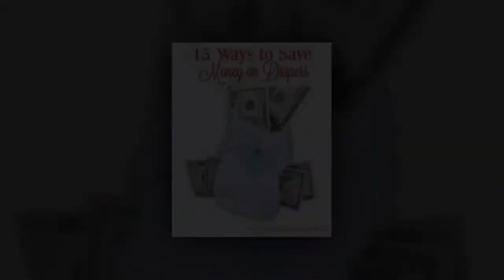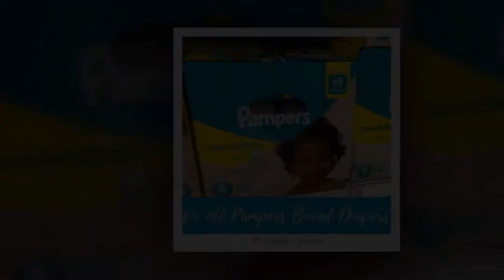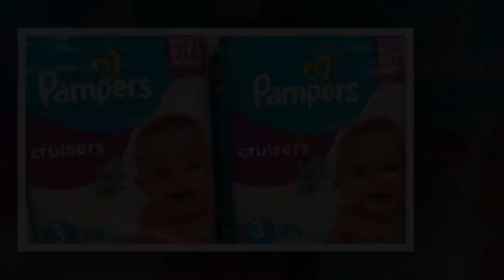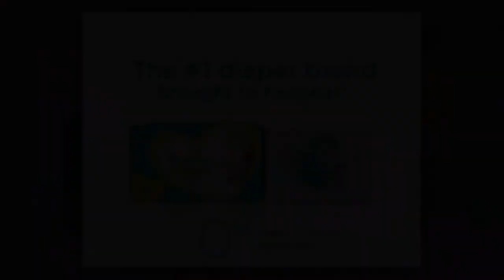PampersRewards. ClothDiapers. 👕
Users can enter their email for a chance to GetFREE Pampers Samples!

Welcome to Samples & Savings, where you’ll find a collection of the best deals on some of your FavoriteProducts and services. Sign up to GetMatched with DailyDeals based on your personal preferences, or browse the website for the latest samples, sweepstakes, and coupons!

This day couldn’t get any better because BeYou got funded in just 5 minutes! WOWZERS! 😍 🎉

TrueWireless Qualcomm aptX BT In-Ear Headphones 🎧 📡. 🖥 👂
Next-gen TWS tech | Store, access & carry on any phone | BT 5.2 | Best- | Latest Qualcomm QCC3040 | 45H playtime | Stylish slim

Style, security & safety for TheModern urban cyclist. 🛡 🚳 🏙

☆ Bike Accessories

Cappuccino MCT is a coffee that BurnsFat! Never before has losing excess weight BeenSo tasty. Accelerates CalorieBurning Reduces fat storage Increases satiety after a meal Helps to shape the body ⚖

SENTINEL: Your Smartest Motorcycle Companion

☆ Win and spend 5x $100 AmazonGift Cards during BlackFriday!

A smart helmet that delivers style, safety, and comfort with a state-of-the-art light system, ventilation, MIPS, and fall detection.

The Transforming Chair
With 10+ Ways You Can Sit

Baby RewardsPrograms Pampers Diapers and Huggies Diapers both have a rewards program

. Pampers Rewards Codes: 30 Free Points Just found these three Pampers Rewards codes today. One of these reward codes will expire today. Sorry for the short notice. Latest Pampers Rewards codes will add 30 free Pampers Rewards points to your account is here!
Less